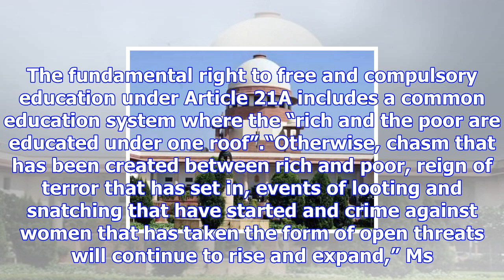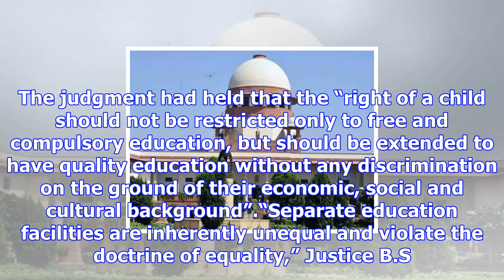Supreme court rejects plea for single school board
more-in Six years apart, the Supreme Court has come up with self-contradictory views on common sylla...